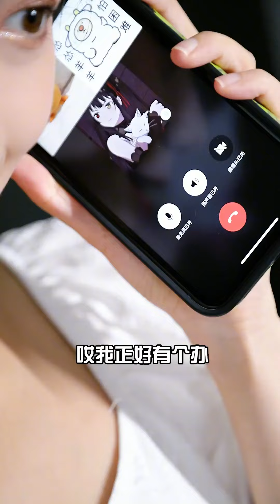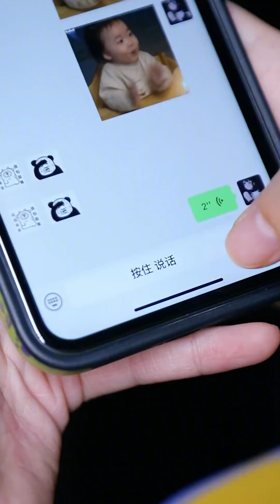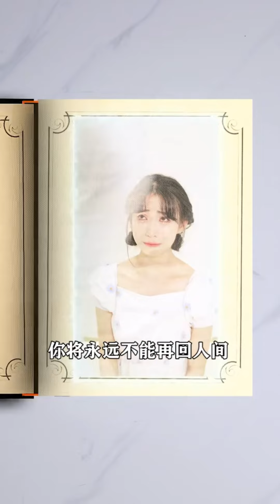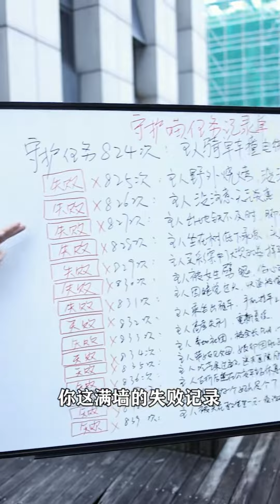閨蜜找灰姑娘策劃復仇計劃，以製造偶遇欺騙渣男。 然而對方卻一眼識破！